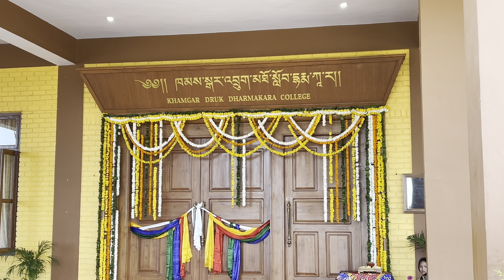His holiness the 14th Dalai Lama at Tashi Jong tibetanyoutuber tibetanvlogger gorshey bir #